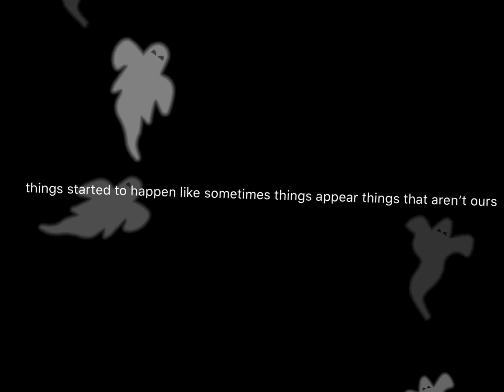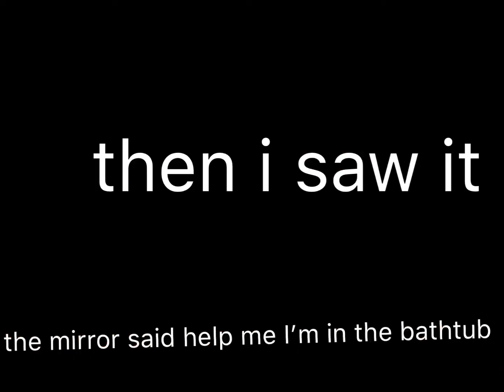Haunted house part 1 [GACHA LIFE]